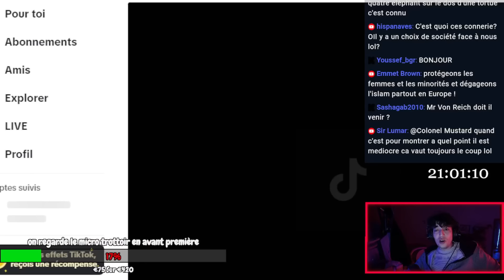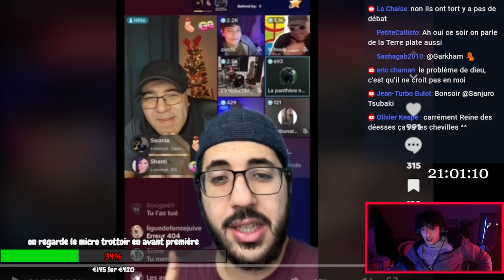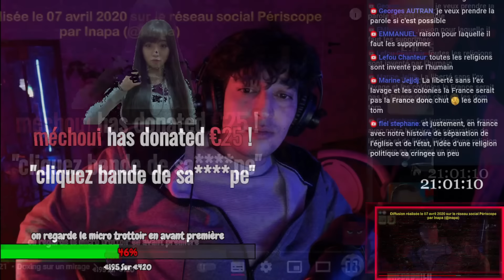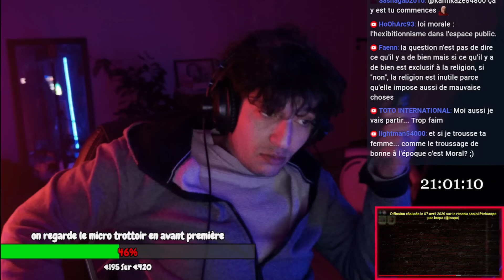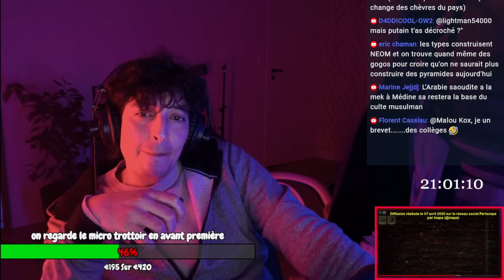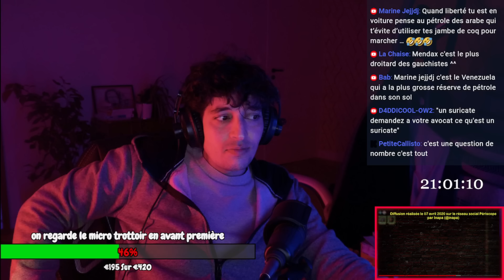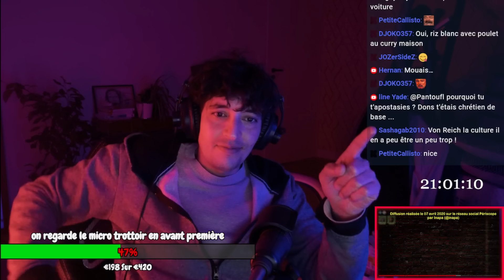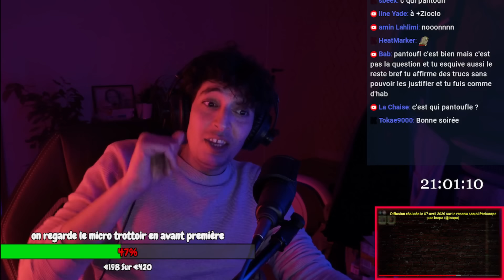Les mensonges de Jack Le fou enfin révélé selon ce musulman! et débat sur l'islam 🤦‍♂️🤦🤦‍♀️